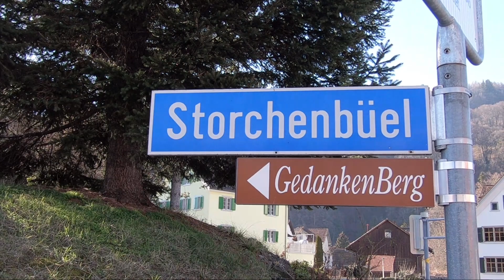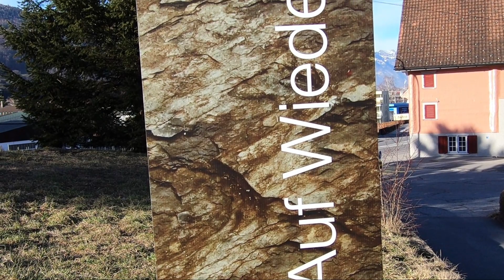Finnbop am Gedankenberg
Finnbop macht sich Gedanken was 2019 neues kommt auf seinem Kanal. Dafür hat er diesen Ort ausgewählt. Bei milden Temperaturen sind ihm einige gute Ideen eingefallen. Das seht ihr aber erst demnächst. Dabei ist auch Spontan dieses Video entstanden. Viel Spaß und seit gespannt was neues kommt ab März 2019